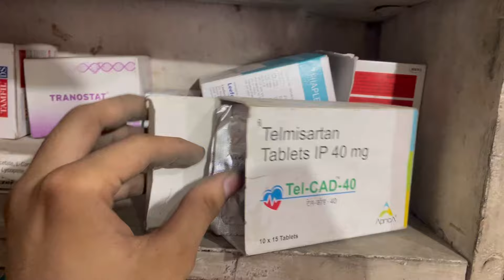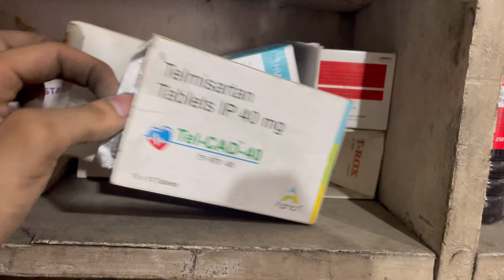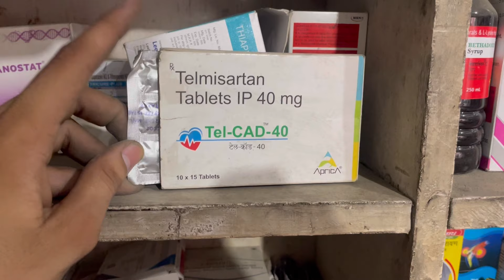Telcad 4g Tablet uses | price | composition | dose | side effects | review | in hindi